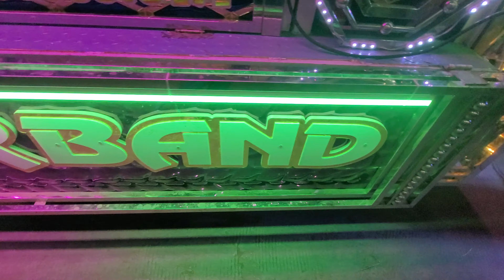Nabi ke vaste 👑 JAIPUR BAND KHERWARA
जयपुर बैंड खेरवाड़ा जिला उदयपुर राजस्थान

JAIPUR BAND KHERWARA JELA UDAIPUR RAJASTHAN

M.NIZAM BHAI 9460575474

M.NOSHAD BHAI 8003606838